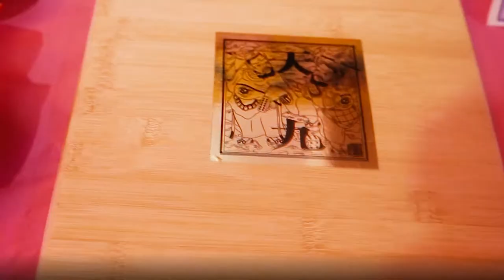天九至尊神學研究中心 | 天九文化推出會埸限定品 MC仁 寧死不屈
天九大檔
是次重新活化推廣天九，從設計上剔除賭博意識，所有插畫繪圖由插畫師the paintful’s law(繪徒定律)，獨力花費半年繪畫；由天九教學小冊子，到整幅牆大的天九下海圖，由創作天九神像，到設計天九精讀貼士T恤，都一手包辦。

而現場展出的巨型針織天九掛布，亦遇上由熱愛天九的本地老薑級織造廠代工，用上”new lifeTM”新技術，織線100%由回收膠樽造成；從原材料開始，可持續發展地推動天九文化。

中心開放日亦有幸獲得香港獨立品牌 一丿降臨，設計兩款天九華服展出，並構思拍攝了一系列極具玩味的懷古造型照； 一丿素來以設計富香港特色的東方傳統華服聞名，2015年成立，並多次獲邀進駐如JOYCE及Lane Crawford等，不同地標性高端時裝店，定期把香港人DNA烙印在時裝上傳播。